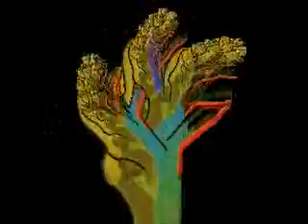DJ Nondsorme's Lito - Dirty Sound (Deep House, Minimal House NEW 2015)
made by dj nondsorme, house, tekkhouse, minimalhouse, it gives a good feeling. This sound will be chanched while playing.